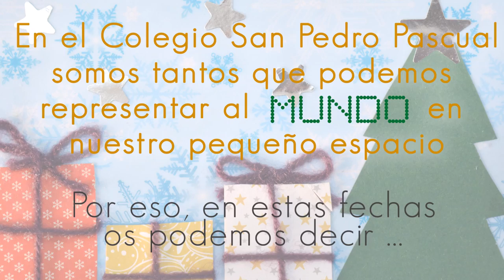feliz navidad 2016 felicesfiestas educación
En el Colegio San Pedro Pascual somos tantos que podemos representar al MUNDO en nuestro pequeño espacio.
Por eso, en estas fechas os podemos decir ...